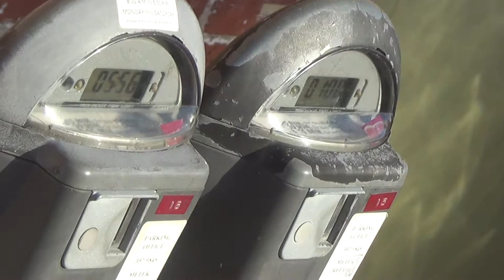2015 01 21 New Day AKPF Way